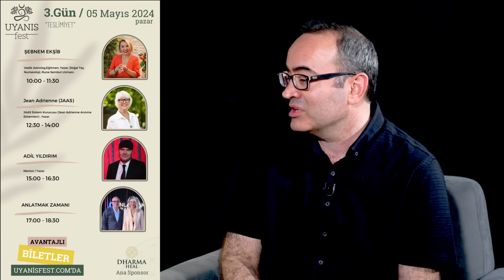TARİHİ YAYIN! İzleyen Herkes Negatif ve Psişik Varlıklardan Kurtulacak! Harekete Geçme Reçetesi!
TARİHİ YAYIN! İzleyen Herkes Negatif ve Psişik Varlıklardan Kurtulacak! Harekete Geçme Reçetesi! | Yücel Balkancı  & İlkay Buharalı - Masa Sohbetleri 16. Bölüm

00:00 Giriş
03:51 Hangi Boyuttayız?
14:42 "Allah Size Asla Zulüm Etmez, Siz Kendi Öz Benliklerinize Zulüm Ediyorsunuz!"
18:42 Alternatif Yol Nedir?
20:16 Hak Edişin Özünde Ne Var?
38:35 Takva Nedir?
41:28 Zan Nedir?
43:16 Zannetmek ve Gerçek Arasındaki Farkı Nasıl Anlayacağız?
46:40 En Büyük Şükür Nedir?
01:02:37 "Hak Ettim Yoldayım Demek Çok Büyük Tuzak!"
01:05:46 Arınma Çalışması

Biletler avantajlı fiyatlarla uyanisfest.com'da. 3 ayrı gün için açılan satışlarımızda ister tek gün ister 2 gün ister 3 günlük kombine bilet olarak satın alımlarınızı yapabilirsiniz.

Satın aldığınız biletinizle o güne özel tüm etkinliklere katılabilir, stant alanımızdaki tüm aktivitelerden de ücretsiz olarak faydalanabilirsiniz.

Uyanış Fest 3-4-5 Mayıs’da MKM Kültür Merkezi Etiler’de!

1.Göz Yaşları Sel Oldu! İlk Kez Anlattılar! Ölüm Ötesi Deneyim, Ölüm Sonrası 40 Gün! | Masa Sohbetleri 1. Bölüm

6.Açıklanmak Zorunda! Kurtarıcı Geliyor Mu? Görevli Varlıklar Aramızda! | Masa Sohbetleri 6. Bölüm Part 2 - Yücel Balkancı & İlkay Buharalı

8.Stüdyoda İnanılmaz Anlar! Aynı Anda Aynı Vizyonları Gördüler! Rehber Varlıklarım Burada! | Anlatmak Zamanı 54. Bölüm | Yücel Balkancı & İlkay Buharalı

9. Farah Yurdözü İLK KEZ ANLATTI! 3 Nesillik BÜYÜK SIR! Yücel Hoca Stüdyoda ŞOK ETTİ! | Anlatmak Zamanı

10. İnanılmaz Yayın! Akıl Sağlığım İçin Klinik Psikolog Oldum! Reptilyanların Saldırısına Uğruyorum! | Yücel Balkancı & İlkay Buharalı - Anlatmak Zamanı 56. Bölüm